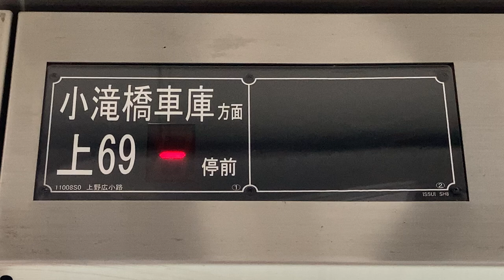都営バス 上野広小路駅バス⑤のりば 発車案内(接近表示)